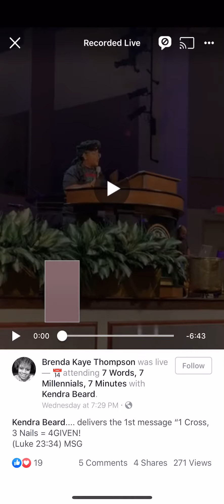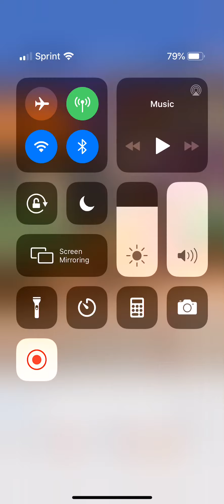Kendra Beard - Millennial Last Seven Words “1 CROSS, 3 NAILS, 4GIVEN!” (Father forgive them)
Millennials Last Seven Words - First Baptist Church Highland Park of Landover, MD.  Dr. H. P. Davis, III, Pastor!